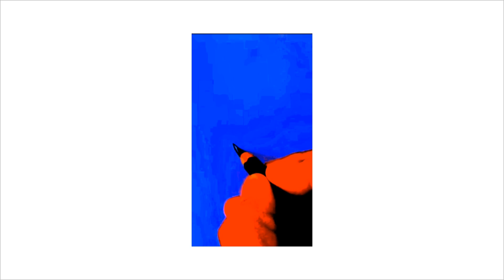One Line Art Tutorial For Beginners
If you like this video then give any comment you want or give one like to video and one more thing don’t forget to subscribe our channel for more beautiful and latest videos. Your one like appreciate and motivate me to made this kind of wonderful videos for your kids.